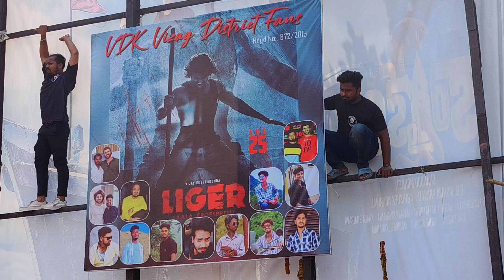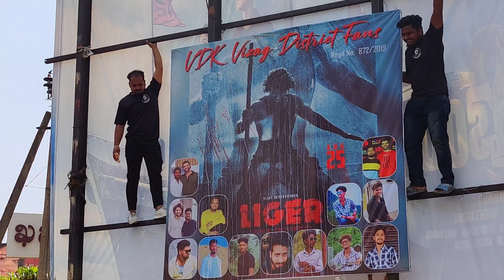రౌడీ ఫాన్స్ హంగామా || విజయ్ దేవరకొండ liger మూవీ రిలీజ్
rowdy hero vijaydevarakonda fans hungama at theatre in vizag for liger